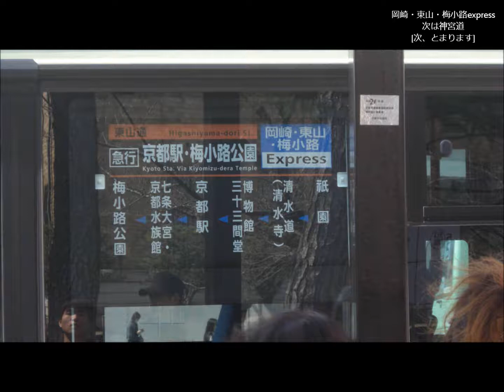【京都市バス】岡崎・東山・梅小路Ｅｘｐｒｅｓｓ 次は神宮道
ダイヤ改正で誕生した系統です。洛バスと同じく、急行運転をしています。